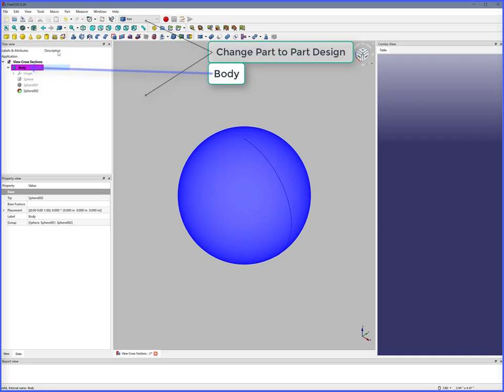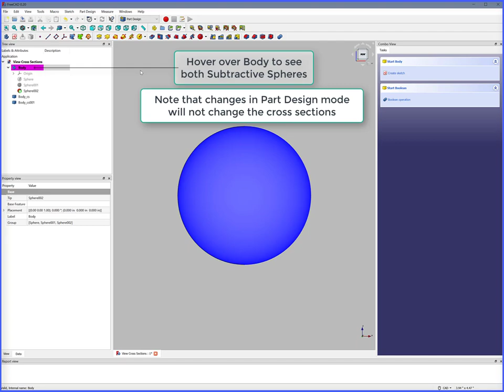ND Academy, FreeCAD 0.20, View Cross Section? [CAD Model for 3D Printing]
FreeCAD Parametric 3D Computer-Aided Design

Use Computer-Aided Design (CAD) to create models of objects that can be printed with a 3D Printer

View cross sections of large sphere with hidden smaller spheres.